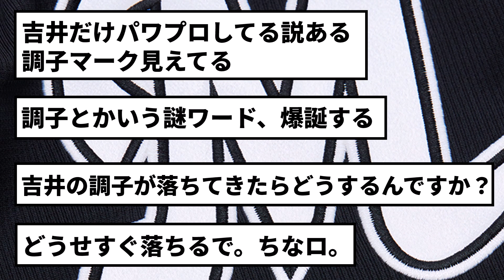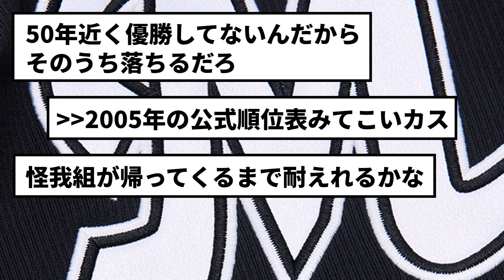【悲報】ロッテが首位にいる理由、誰にも分からない【5chスレ】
▼引用
▼使用音声
四国めたん（VOICEVOX）
▼編集ソフト
ゆっくりMovieMaker4 Lite
▼使用音源